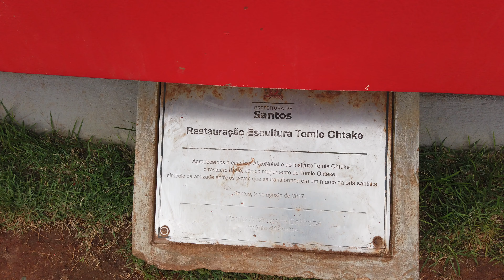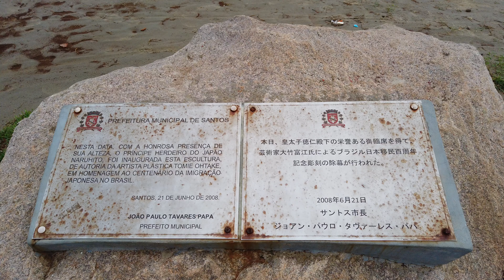No emissário, o monumento e a ilha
Certamente um dos lugares mais visitados em Santos é a plataforma do emissário submarino, no José Menino. Já fui diversas vezes e há vários vídeos aqui no canal.
Pra matar as saudades, está aqui uma visão de um dia de céu nublado, no fim de tarde.
O Monumento em Homenagem aos 100 anos da Imigração Japonesa e ao lado, a Ilha Urubuqueçaba.

Gravado em 21 de outubro de 2024